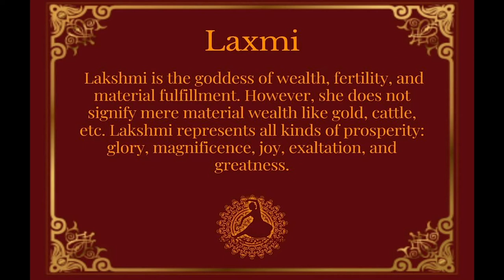Mahalakshmi Dedication (Day 4)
Dear Natyamandala family, for Navratri this year, we have put together some dances and songs to celebrate the Goddesses Parvati, Lakshmi, and Saraswati which are going to be released over the next few days. Happy Navratri :)

Tridevi is a concept in Hinduism joining the three consorts of the Trimurti that are personified by the forms of Hindu Goddesses: Saraswati, Lakshmi, and Parvati. They are the manifestations of Shakti/Divine Mother in Shaktism. Saraswati is the goddess of learning, arts, and cultural fulfillment. She is cosmic intelligence, cosmic consciousness, and cosmic knowledge. Lakshmi is the goddess of wealth, fertility, and material fulfillment. However, she does not signify mere material wealth like gold, cattle, etc. Lakshmi represents all kinds of prosperity: glory, magnificence, joy, exaltation, and greatness. Parvati is the goddess of power, love, and spiritual fulfillment. She also depicts the transformational power of divinity, the power that dissolves multiplicity in unity. Durga is the energy aspect of the Lord. Without Shakti, Shiva has no expression, and without Shiva, Shakti has no existence. Worship of Durga, Parvati or Kali is equivalent to the worship of Lord Shiva.